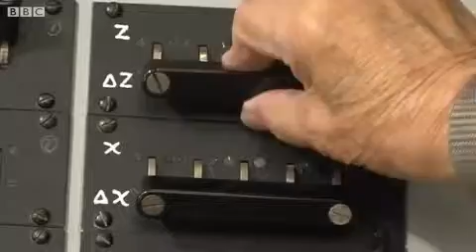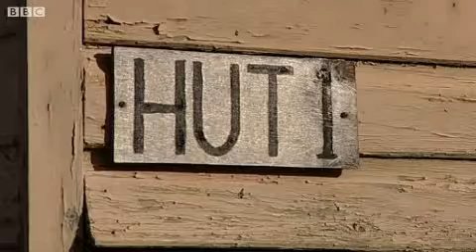Colossus computer conservationist Tony Sale dies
Tony Sale, the brilliant engineer who led the rebuild of Colossus, the first modern computer, has died aged 80.

The mammoth project to recreate the code-cracking Colossus capped a career built around electronics and computers.

Most recently, Mr Sale drove the campaign to save Bletchley Park, where Colossus aided Allied code-cracking efforts during World War II.